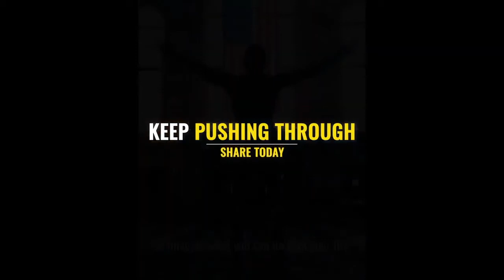LEEPER BLAKE HIGH ENERGY MOTIVATION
Blake Leeper (born August 31, 1989) is a United States Paralympic athlete, eight-time Paralympic Track and Field international medalist, world record holder and three-time American record holder.